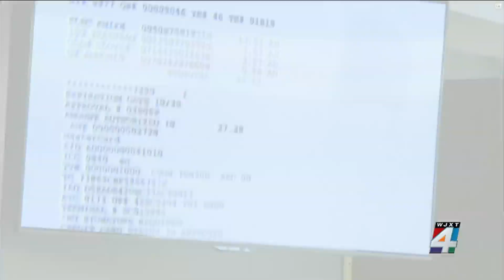Kimberly Kessler to be sentenced Thursday in Joleen Cummings’ killing